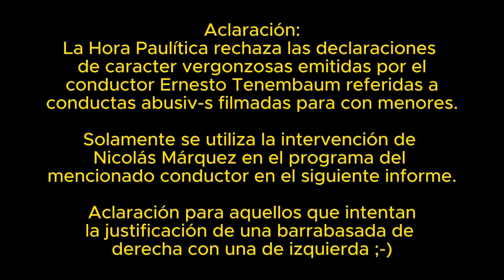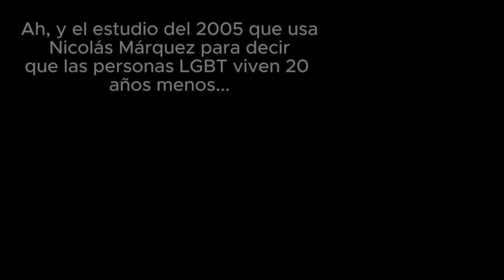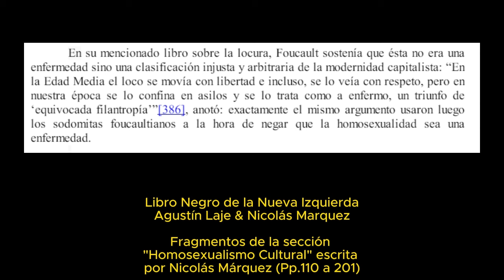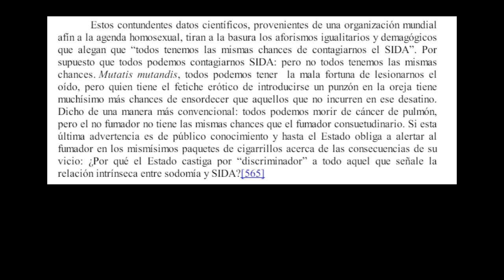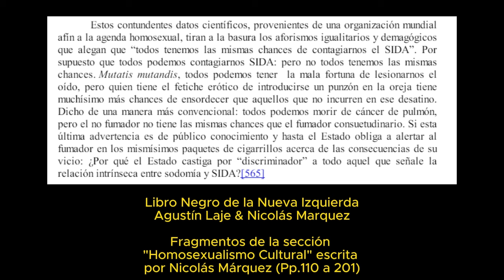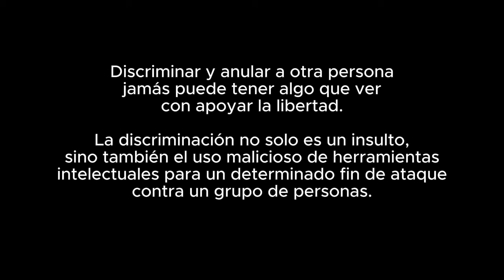Nicolás Márquez y la Ideología de Género | La Hora Paulitica | Con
🔴 PELAVISIÓN | Somos mucho más que una radio con video 📺

🇦🇷 De Coronel Suárez a toda la Galaxia, el Pelado Justiciero presenta su nuevo canal de streaming federal e independiente 🚀💥